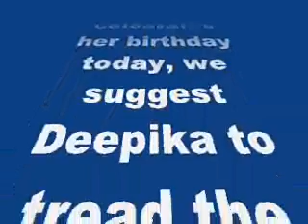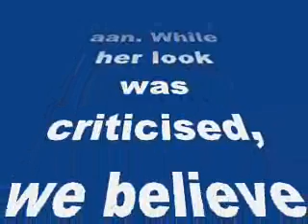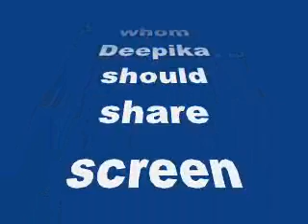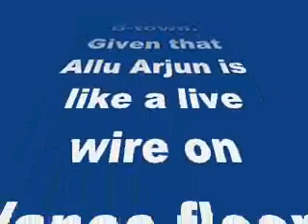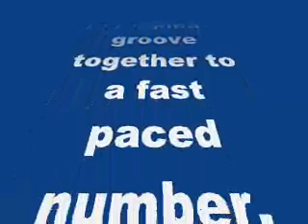Mahesh Babu, Ajith, Vikram, Allu Arjun – 5 South actors Deepika Padukone should work with!-review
Mahesh Babu, Ajith, Vikram, Allu Arjun – 5 South actors Deepika Padukone should work with!

As the dimpled beauty celebrates her birthday today, we suggest Deepika to tread the silk route to South Indian films, owing to her huge fan following down South
It was the year 2007, when Deepika Padukone made her spectacle debut in Shah Rukh Khan’s Om Shanti Om and we knew that the she is here to stay. As we enter 2015, it is beyond a smidgen of doubt that super talented Deepika is one of the top most actresses in the industry currently. But not many know that before making her B-town debut, she starred in a Kannada film, Aishwarya. Last year, we saw Deepika returning back to her roots as she was paired opposite superstar Rajinikanth in Kochadaiiyaan. While her look was criticised, we believe the animated flick did not do justice to her potential.
Today, as she turns 29,for the delight of her South Indian fans, we suggest 5 superstars of Southern cinema with whom Deepika should share screen space.
Mahesh Babu
Deepika has made outstanding debuts in Kannada and Tamil. We believe now it’s time for her to make her presence felt at immensely popular Telugu film industry too. And what better way to make a debut in Tollywood than pairing opposite superstar Mahesh Babu. Deepika and Mahesh will make terrific onscreen pair, thanks to their dashing personalities and towering frame.
Allu Arjun
Other Tollywood star who would look great opposite Ms Padukone is Allu Arjun aka Bunny. Over the years, Deepika has proven to be a terrific dancer and has shaken her leg with some excellent dancers of B-town. Given that Allu Arjun is like a live wire on dance floor, it would be a treat to watch Allu Arjun and Deepika groove together to a fast paced number.
Vikram
The actor who is lovingly called as Chiyaan Vikram by his fans, is making headlines for his upcoming film I. If anyone has seen the trailer of I, they would know that Vikram is jack of all trades, as he acts, fights, dances and romances with panache. In fact, I feel that Deepika would have been perfect for Vikram’s I in place of Amy Jackson.
Ajith
Ajith Kumar, fondly called as Thala by his fans, is a force to reckon with Tamil cinema, due to his massive fan following. Ajith, known for his style and iconic dialogue delivery would make a great jodi with Deepika Padukone. In fact, both Ajith and Deepika can pull off urban and desi roles with perfection, making them a lovely onscreen couple to look out for.
Kamal Haasan
If superstar Rajinikanth is the style icon of Tamil cinema, Kamal Haasan’s talent is every actor’s envy as he brings so much versatility to the table. Wjile being paired opposite Rajini did not give enough scope for Deepika to perform, working with Kamal, the Mr Perfectionist of South, will give the dainty beauty so much to learn and imbibe from the veteran actor. Also Kamal Haasan is known for his romantic scenes and it would be interesting to see if Kamal, just like Rajini, would be nervous to romance a much younger actress.
We know that Deepika is one of the busiest bee in B-town, but it would be wonderful if she could venture down South once in a while juggling projects in multiple industries. Meenamma ofChennai Express – South Indian films beckon you!